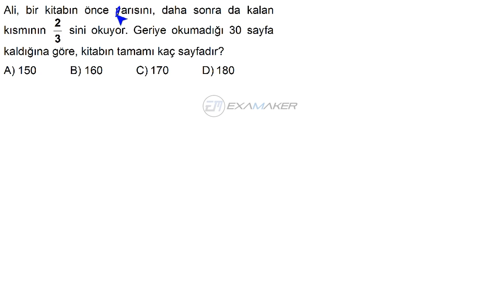HızlıSınav Soru Çözüm Videosu (Soru Kodu:84331)